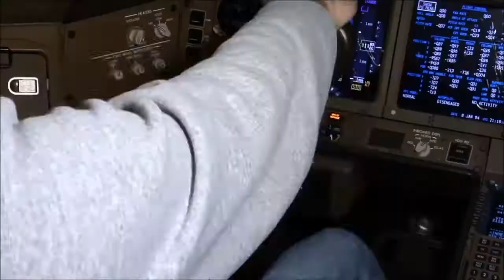TIMELAPSE BOEING 777-300 ER EVA AIR * ✈